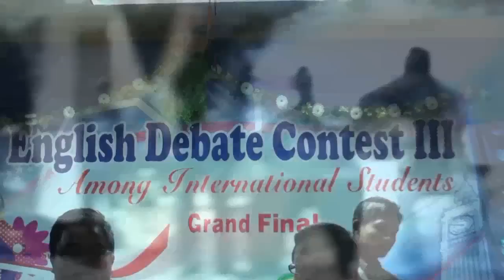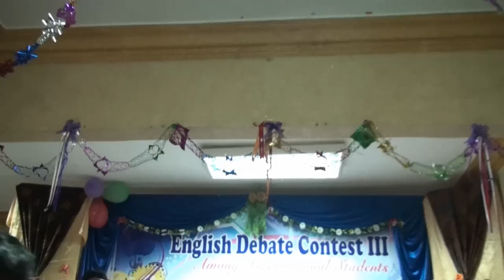English Debate Contest 3 Performance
Full Performance footage by the Singaporean students during the Grand Final of English Debate Contest 3 Among International Students @Wisma Indonesia - Cairo,Egypt.

Song titles - Count on me Singapore & Singapura Oh singapura

Kepadanya by Taufik batisah & Hadi Mirza